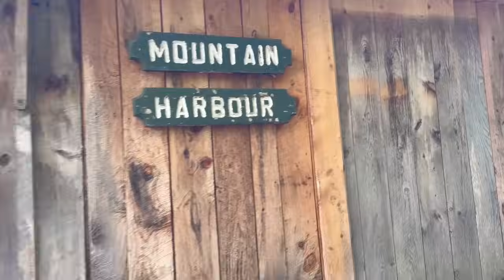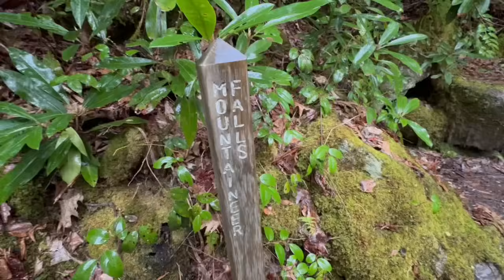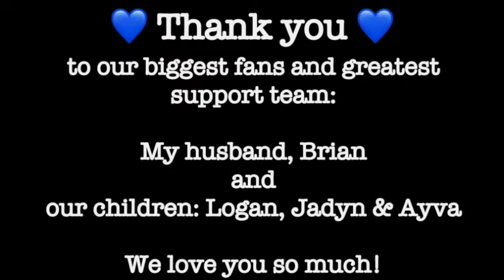Day 48 | Appalachian Trail Thru Hike 2024 | Waterfalls & 400 miles!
Day 48
Beautiful waterfalls today! And, we hit 400 miles!

Many of you have asked us how you can support us. First, your comments, kind words, prayers, and encouragement are more than enough and mean so much to us. Thank you! We love reading all the comments. We’re doing this together, y’all! 💙

Secondly, you can support our thru hike and our channel by giving directly to us:

KDelosSantos_WildFlowers

$KDSWildFlowers

Thanks again! We’re so glad you’re here!